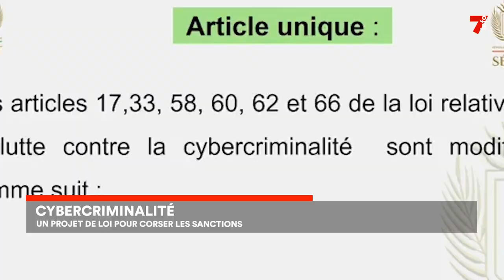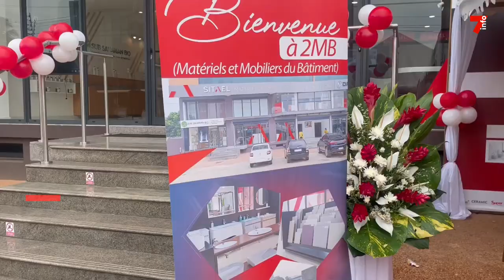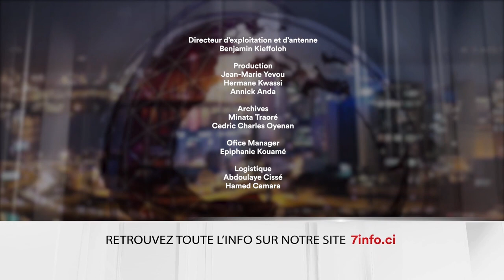Le 7 minutes du 26 mai 2023 (édition du 19h)